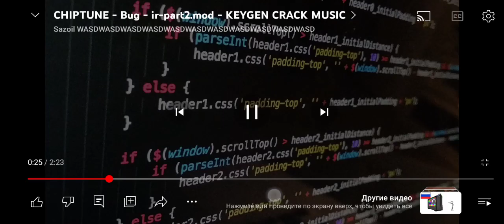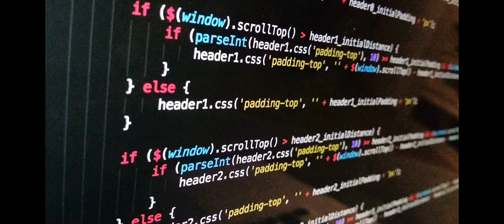8 декабря 2023 г.(5)